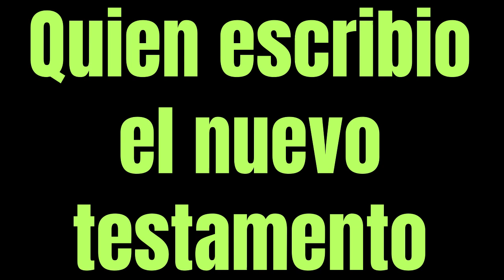Quien escribio el nuevo testamento